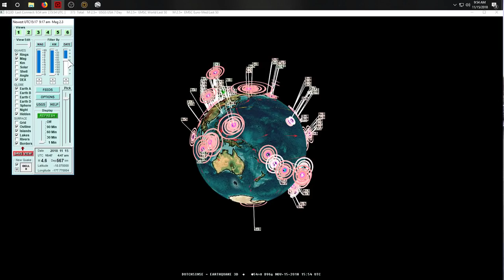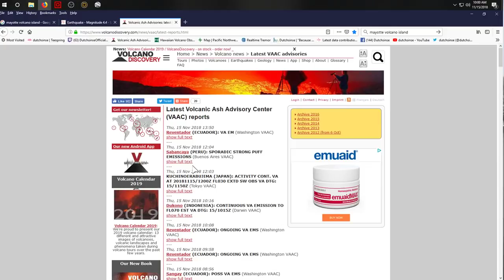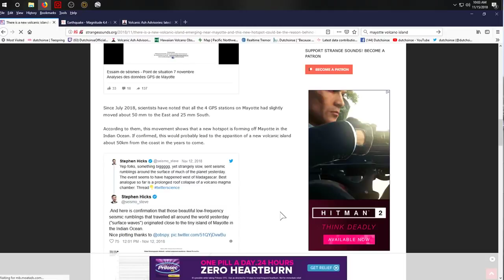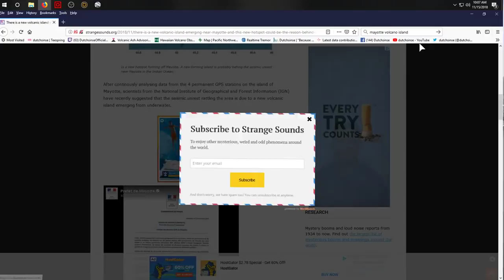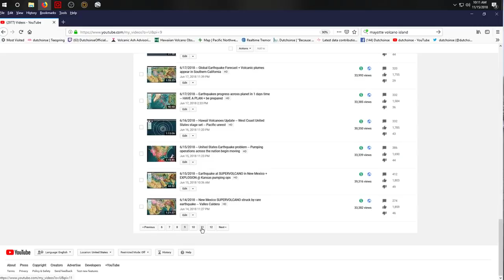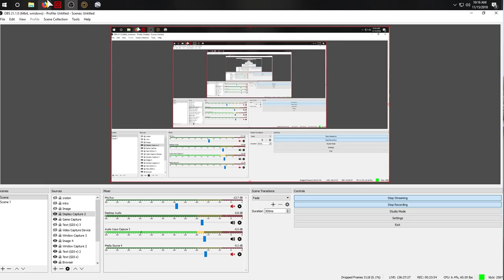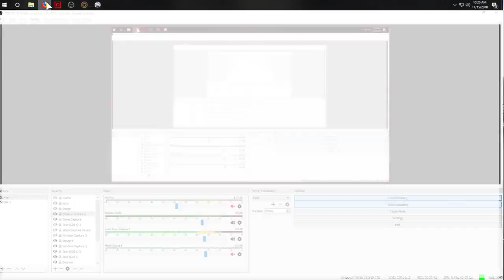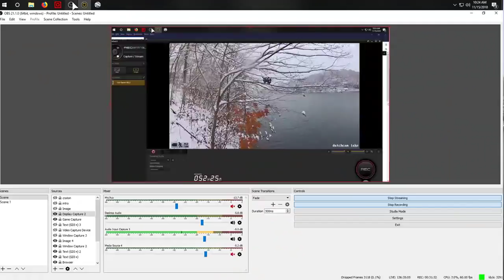11/15/2018 -- VINDICATION! Proved correct! Eruption at Ancient Mayotte island after 3000 years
Support the operation with a Dutchsinse T-shirt , Hoodie or Coffee Mug

Earthquakes can systematically trigger other ones on opposite side of Earth (antipodes)